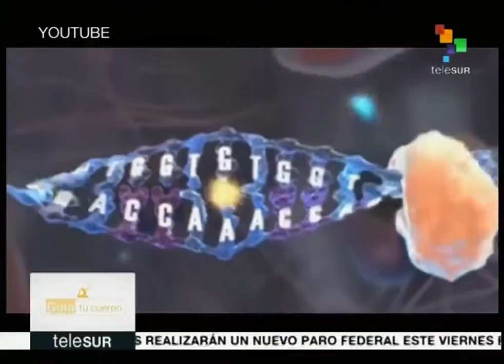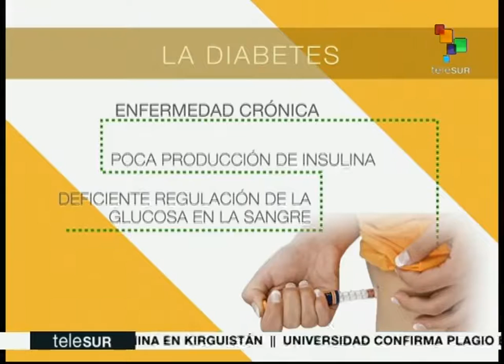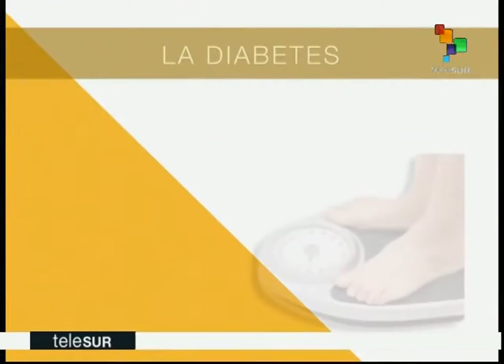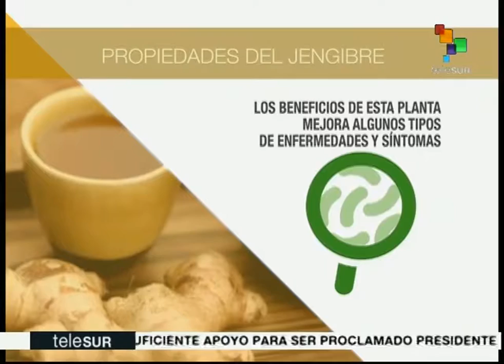Guía tu Cuerpo - Masaje infantil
Espacio informativo dedicado a las noticias de salud, en el que se abordan temas de interés colectivo sobre salud física, mental, social, el bienestar colectivo, además de datos de interés para generar conciencia de prevención en nuestros pueblos.

Nuestro tema central en esta edición en el masaje infantil... No dejen de verlo